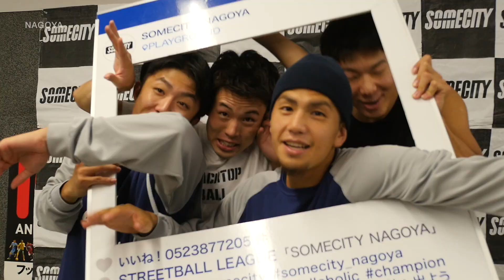ballaholic | BALL ON JOURNEY 2016-2017 MIX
ALLDAY ALLNIGHT EVERYWHERE ANYWHERE